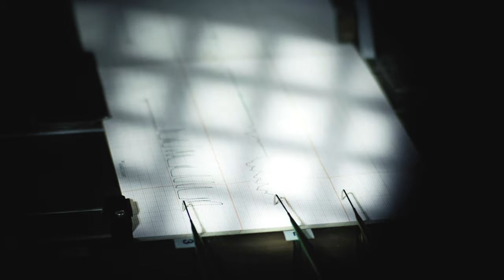Jazz Swing Background Music For Videos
● Track Name: "Greatest Detective" by Composer Squad ©

LIFETIME MEMBERSHIP

Our membership provides unlimited access to our full catalog with lifetime monetization rights and whitelisting your channel in the YouTube Content ID system.

Members get unlimited access to our catalog of high-quality, broad range of background music that can be used in monetized YouTube and Social Media content.

Discover the soundtracks suited to your unique style, as we have a large variety of genres and themes to choose from, arranged for easier navigation & search.

You can freely create content for multiple platforms whether it is for YouTube & Twitch videos, social media content, podcasts, promos, digital ads or trailers.

FAQ

► Can I use your music in my YouTube videos?
●  Yes, you can use our music your YouTube videos, if you want to enable monetization & whitelist your content you can join one of our Lifetime Membership plans.

► I don’t need monetization, can I use your music for free?
●  Yes, you can use our music for free if it's non-commercial, i.e. if you aren't earning money from it.

●  You will never receive a copyright strike from Composer Squad, though you may receive a copyright claim which doesn't affect your account status, so you can just keep the video(s) uploaded to your channel.

► Is your music copyright-free?
●  a. No, our music is copyrighted and protected by international copyright law. However, when you join our Lifetime Membership or purchase a single-track license, you are granted the right to use our music in your videos, which will be whitelisted against any and all copyright claims from Composer Squad.

► Can I use your music in my YouTube content, without joining your Membership Plans, if I put your name in the description?
●  Yes, you can use our music for free if you don't want to monetize the video, crediting Composer Squad in the description is optional but appreciated.

► Does your Membership cover using your music in my App, Indie Film or Promotional video?
●  Yes, you can use our music in your indie films, apps and commercials after purchasing a Lifetime Membership.

► Does your Membership include Broadcast usage on TV & in Feature Films?
●  No, to use our music on TV or Feature Films you'll have to purchase a license via Luckstock.com.

► Can I use the video footage or artwork from the Composer Squad channel in my videos?
●  No, the video footage we are using is licensed from Videoblocks.